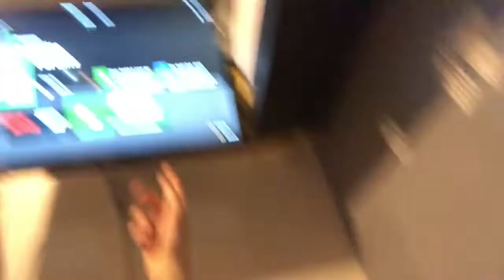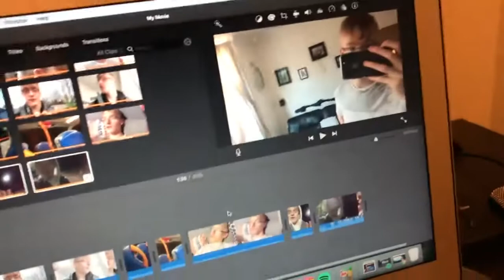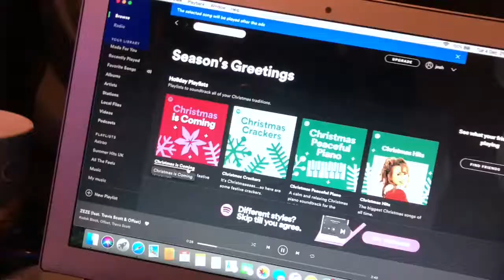MY CHRISTMAS MUSIC PLAYLIST 2018 | VLOGMAS DAY 4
uknowitsjosh2

josh_vlogsyt